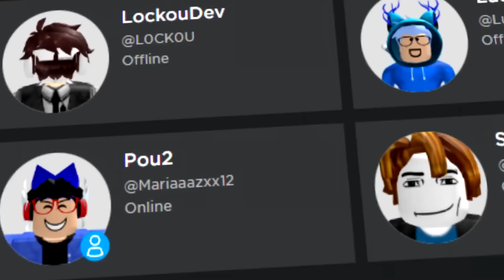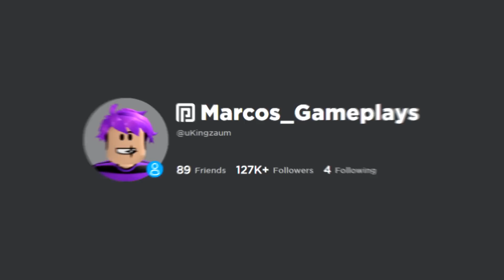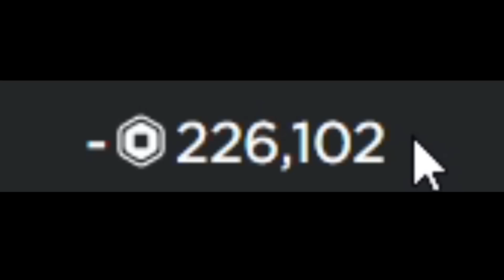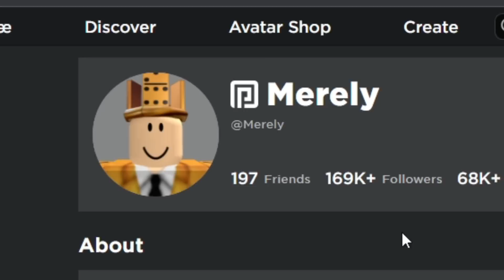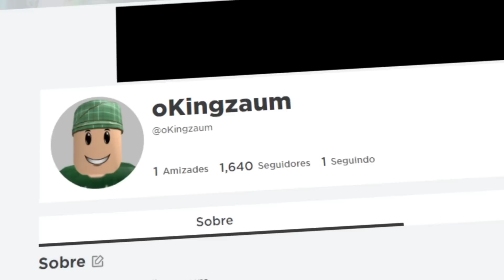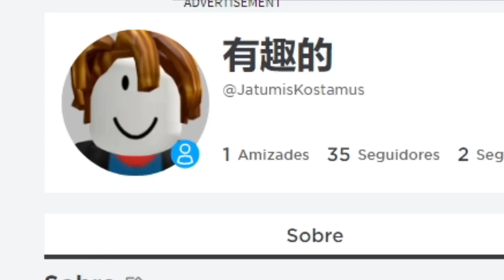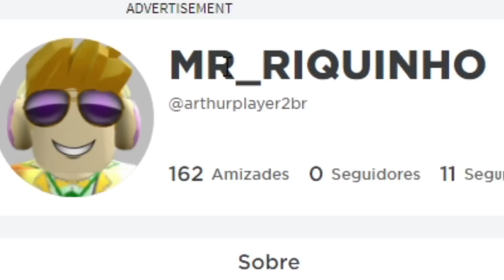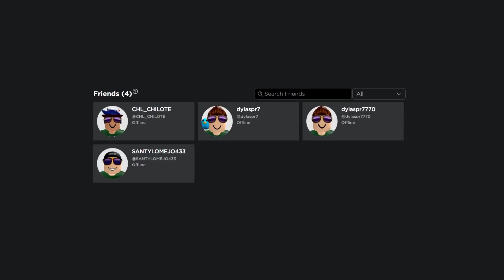Quanto VALE seu PERFIL DO ROBLOX?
➜ Nesse vídeo eu mostrei QUANTO eu já gastei no Roblox, e também os jogadores MAIS RICOS do Roblox.